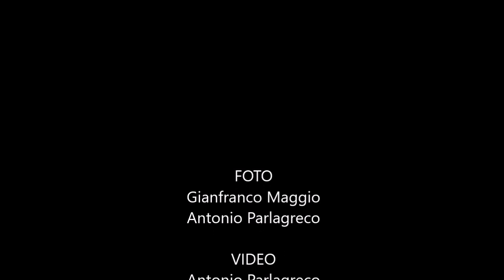Gothy Lopez -Il fuoco della Carità- Opera pittorica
Opera pittorica per la Basilica Santo Stefano Maggiore di Milano per Gothy Lopez